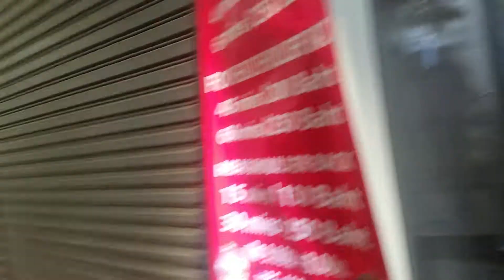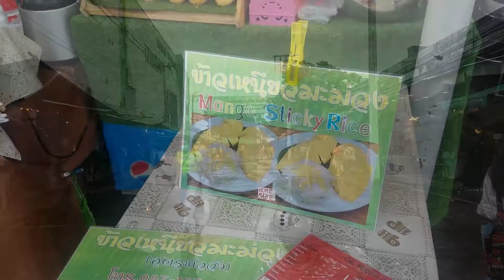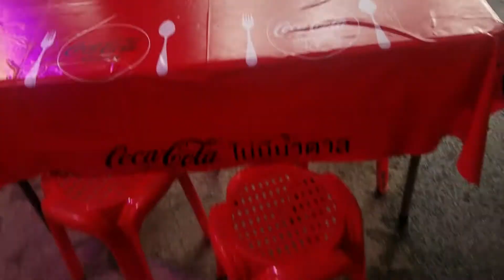Chatuchak Weekend Market Bangkok - BIGGEST MARKET in Thailand